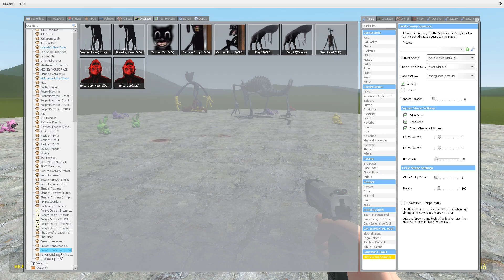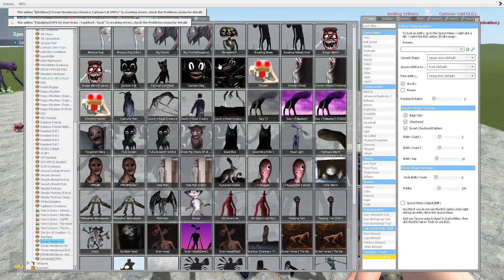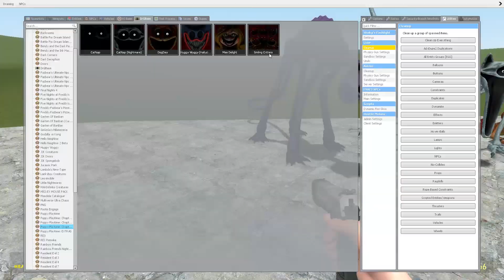Garry's Mod fight 12